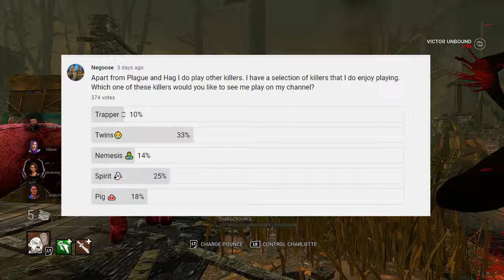Dead By Daylight-Twins Slug The Entire Team At 5 Gens & Then They DC! | Best Time To Slug As Twins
In this video I showcase the next killer that I will be posting on this channel. Majority of you wanted me to play twins on the Pole so here it is!  I got some super spicy Twins gameplay for you guys. Spirit did come in 2nd place, so if you would like me to post some spirit gameplay as well, type spirit in the comment section.